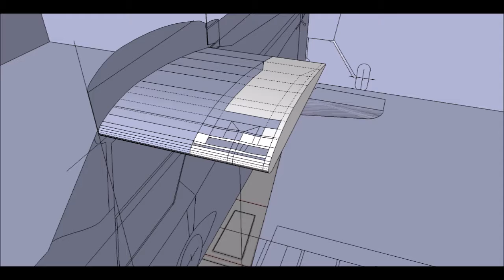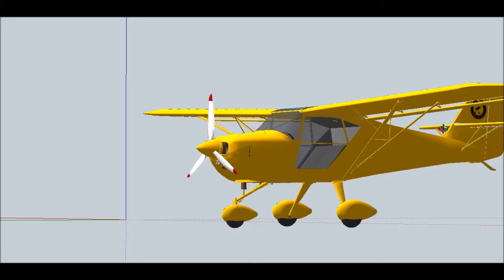Aerotrek Light Plane - Sketchup model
Building a 3D model using Sketchup.
Construção de um modelo 3D de um avião leve usando o Sketchup.